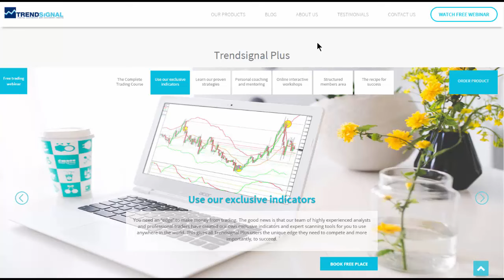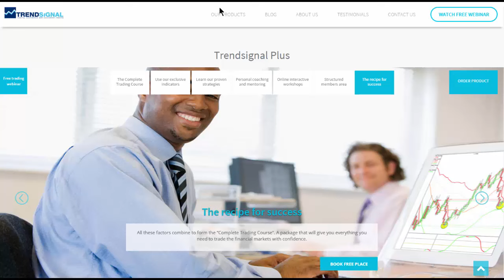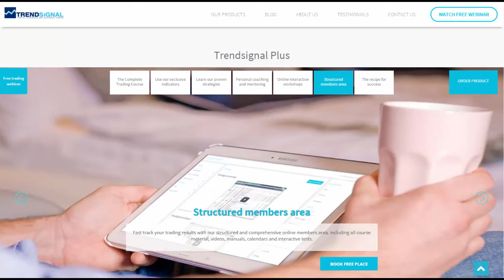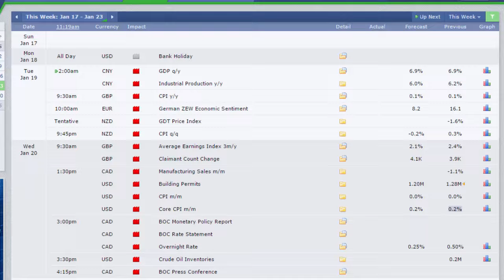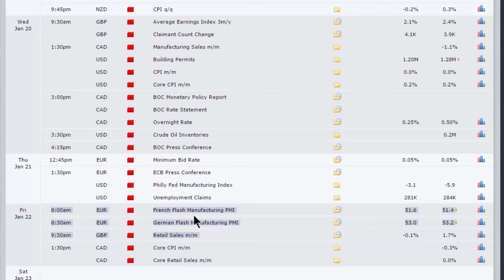Financial market news - Week commencing 18th Jan